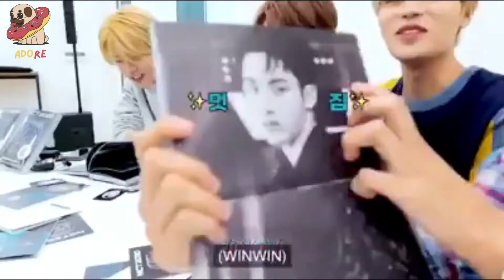winwin and his fandom (part 1)